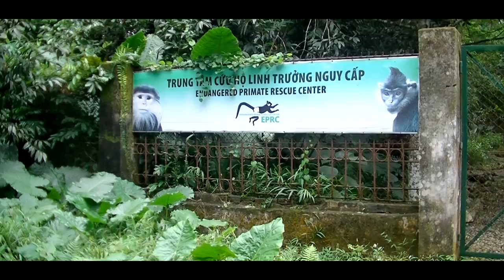a Gibbon's song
A short film about the gibbons in Vietnam and their conservation.